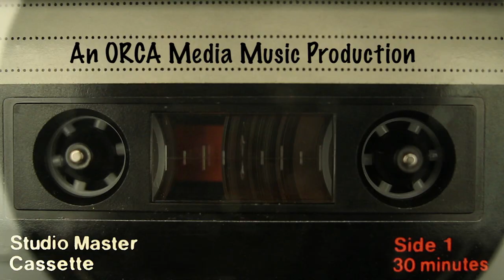Montpelier Brown Bag Series 2017 - Pitz Quattrone and the Freelancers